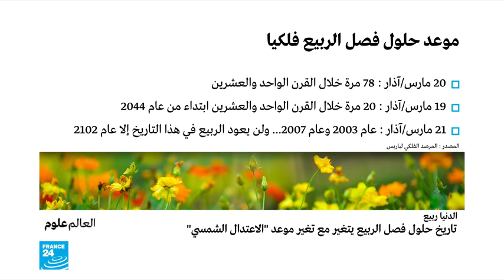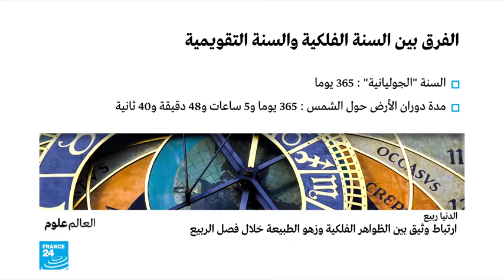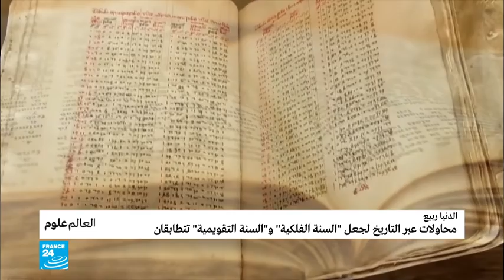الدنيا ربيع.. هل تعرف فعلا تاريخ بداية أجمل الفصول؟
إعداد: ربيع أوسبراهيم

 فصل الربيع  يحمل معه العديد من التغيرات في الطبيعة من حولنا. ويبقى موعد بدء أجمل الفصول غير قار إذ حل هذا العام في 20 من آذار ولن يصادف 21 مارس إلا عام 2102. لنحاول فهم الأسرار وراء ذلك...